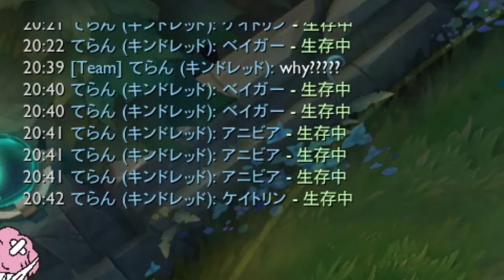試合開始前からチャット欄が地獄と化し、仲裁を試みるも盛大にやらかすスタンミじゃぱん【LoL】